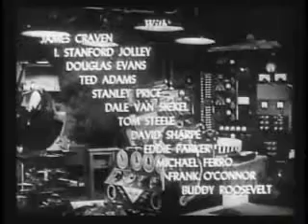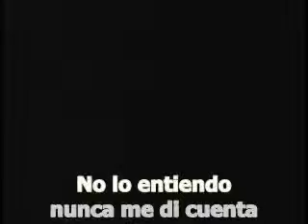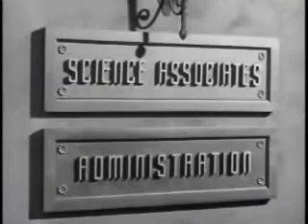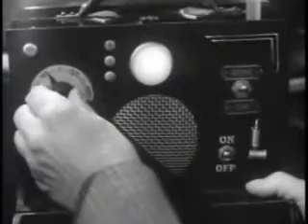King of the Rocket Men chapter 5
O Homem Foguete ou King of the Rocket Men era um seriado nor-te-americano, originariamente um filme serial da Republic   Movie, de 1949, que mostrava  um gênio  maldoso      de   desco-nhecida, conhecido apenas como Dr. Vulcan,    que deseja    doen-tiamente conquistar o mundo, mas primeiro eliminar antes os membros da Science Associates, uma organização    composta   por   grandes cientistas de renome. Para combater esse vilão, um     desses no-táveis cientistas chamado Dr. Millard, equipa o seu companheiro
 e amigo Jeff King com um equipamento que permite    ele   voar, como se ele fosse um foguete atômico e assim frear as ambiçõ
es do maléfico vilão. Mais tarde esse filme foi exibido na televisão, apresentados como seriados. No Brasil a série foi vvapresentado com o nome de O Homem Foguete. Quase 40 anos depois,vv em 1991 um novo filme reavivou o conceito de Rocket Man, num filme chamado The Rocketeer.